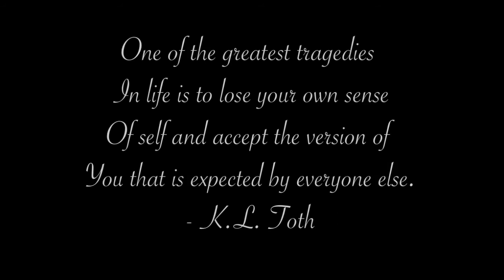Who am I?